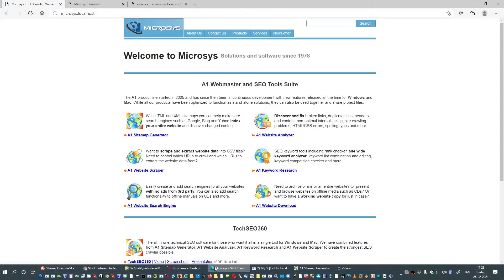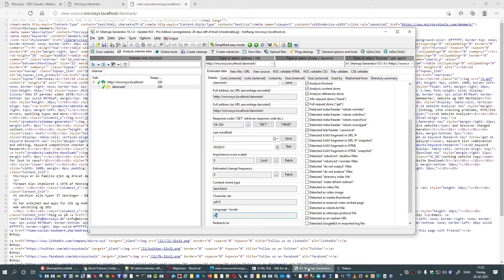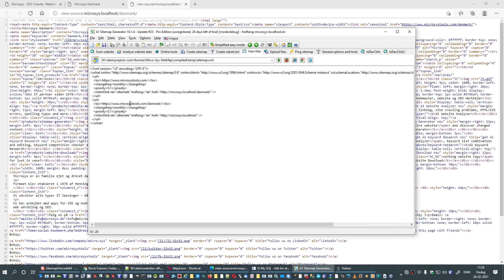How to Create HREFLang XML Sitemaps Fully Automated [Explained]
Learn how to create XML sitemaps. with HREFLang alternate information. This video explains how you fully automated can create XML sitemaps containing HREFLang information with alternate URLs - even if the website does not contain any language or alternative markup.

The program used is A1 Sitemap Generator which comes with both a paid version, a fully functional 30 days trial and a free mode for up to 500 pages. Available for both Windows and Mac.